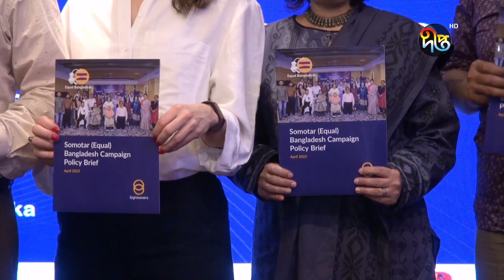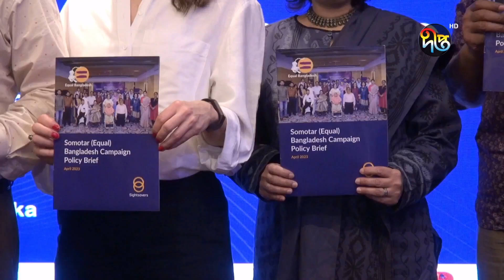প্রতিবন্ধীদের অধিকার নিশ্চিতে সমতার বাংলাদেশ কর্মসূচি শুরু || Bangladesh || Deepto News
প্রতিবন্ধীদের অধিকার নিশ্চিতে সমতার বাংলাদেশ কর্মসূচি শুরু

Address:
Deepto TV
7/A/GA Tejgaon Industrial Area,